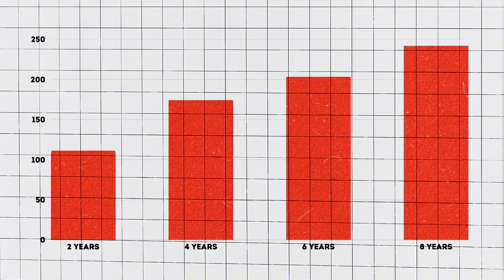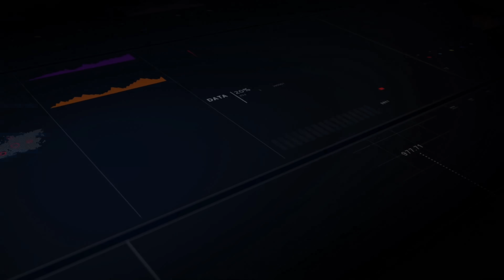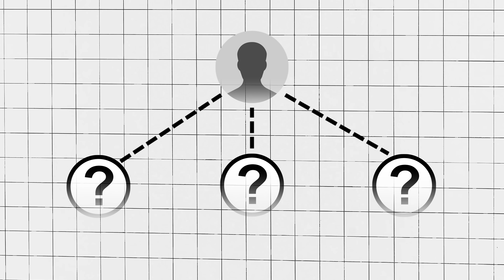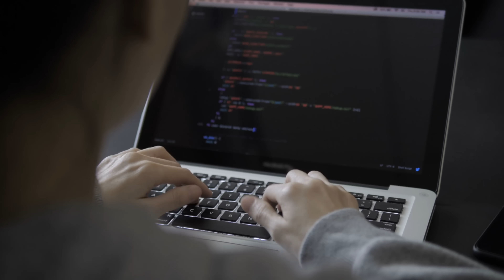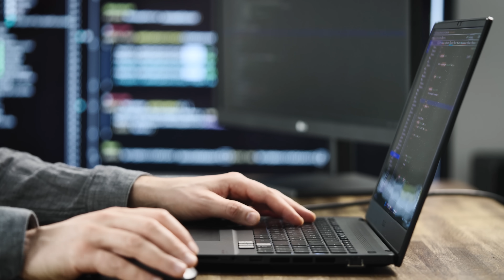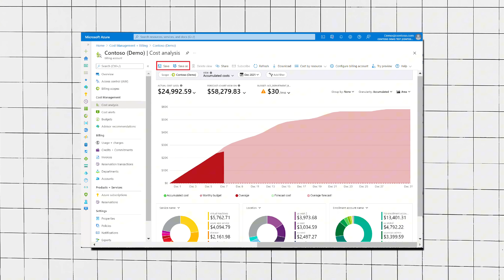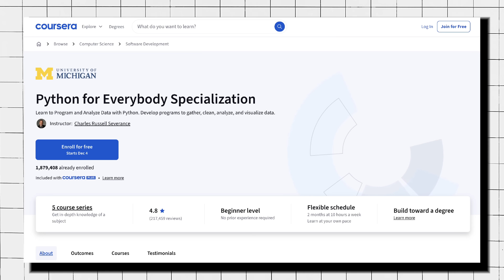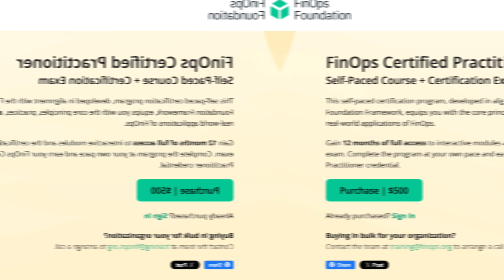FinOps Engineers Are Making $180K+ — What Even Is This Job?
🔑 Discover the Hidden Goldmine Career in Tech: FinOps Engineering
In this video, we break down everything you need to know about becoming a FinOps Engineer — one of the most lucrative tech careers in 2025 that no one is talking about. From understanding cloud cost optimization to mastering FinOps certifications, this career path is booming as companies scramble to control their skyrocketing cloud bills. Find out how YOU can land a $180K+ salary in this emerging field, even if you have no experience in FinOps.

💥 Key Topics Covered:
00:00 - Introduction to FinOps Engineers
01:00 - What Is FinOps? A deep dive into the role and its importance.
03:00 - Why This Role Is Exploding – Demand vs. supply, and why companies are struggling to fill these positions.
04:30 - Salary Breakdown – From entry-level to senior positions in FinOps.
07:00 - Day-to-Day Responsibilities – What you’ll actually be doing as a FinOps Engineer.
09:30 - How to Break Into FinOps – The step-by-step guide to landing your first FinOps role.
11:30 - Future Outlook for FinOps – Why now is the best time to get into FinOps.

🔥 Why Choose a FinOps Career?
With cloud spending expected to skyrocket over the next few years, businesses need FinOps Engineers now more than ever. Learn why this is one of the highest-paying tech jobs you can break into without a computer science degree.

🌍 Ready to Break Into FinOps?
Find out how you can start your FinOps career in the next 6 months with certifications like the FinOps Certified Practitioner and gain the cloud fundamentals needed to stand out in this rapidly growing field.